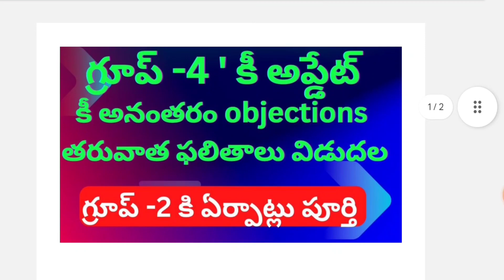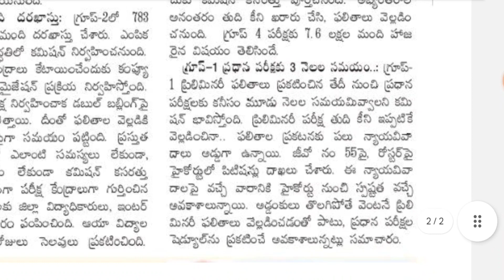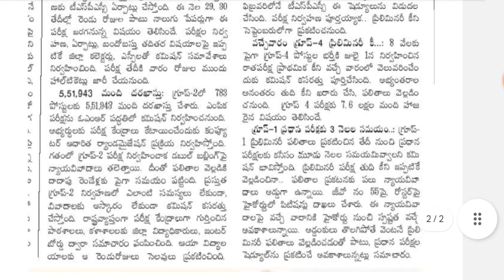గ్రూప్ -4 కీ వారంలో విడుదల| గ్రూప్ -2 ఎగ్జామ్ group 4 update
group 4 key update